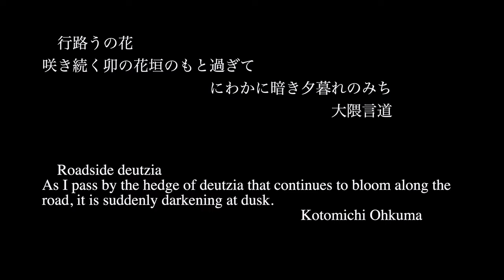[4K] Crystal Art Gem "夕卯垣/Deutzia Hedges At Dusk"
行路うの花
咲き続く卯花垣のもと過ぎて
俄にくらき　夕暮れのみち
大隈言道

　Roadside deutzia
As I pass by the hedge of deutzia that continues to bloom along the road, it is suddenly darkening at dusk.

購入ご希望の方はDMをお送りください。